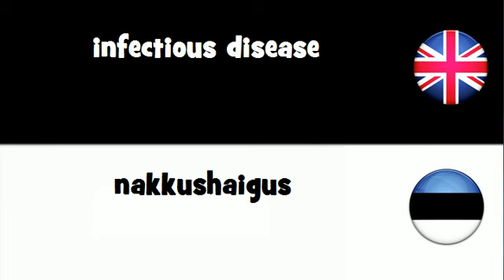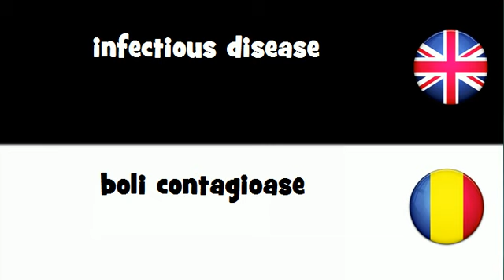SAY IT IN 20 LANGUAGES = infectious disease